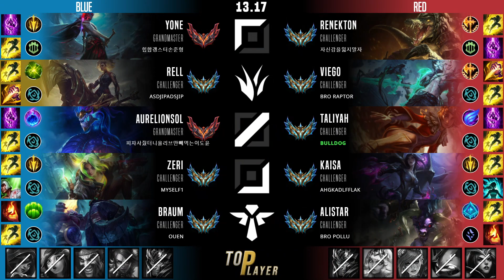렐 정글 템트리 룬 광휘의 미덕 여진 - Rell Jungle - 롤 KR 챌린저 패치 13.17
렐 vs 비에고
렐 템트리, 룬
광휘의 미덕 렐 정글
여진 렐 정글

- Summary -
Summoner Name : asdjipadsjip
Tier : Challenger 996 LP
Primary Rune : 여진
Mythic Core Item : 광휘의 미덕
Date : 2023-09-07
Server : kr

- Timeline -
00:05 픽 및 밴
00:10 룬
00:15 능력치
00:26 스킬 빌드 순서
00:32 아이템 빌드 순서
03:00 Assist
07:20 Kill
08:13 Assist
09:57 Kill
10:24 Assist
11:56 Assist
12:37 Assist
13:19 Assist
15:12 Kill
16:07 Assist
16:28 Kill
17:49 Solo Kill & Kill & Assist
19:33 Assist
21:11 Assist
21:44 Kill & Assist
23:13 Assist
23:33 결과, 총 데미지,총 골드